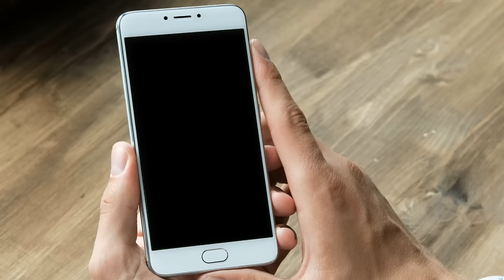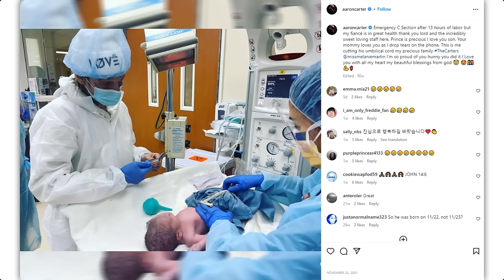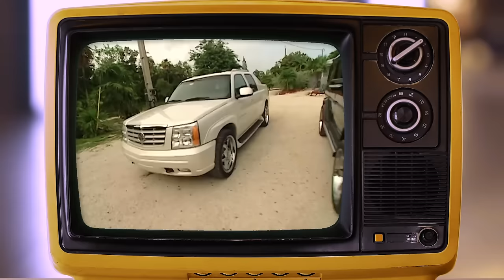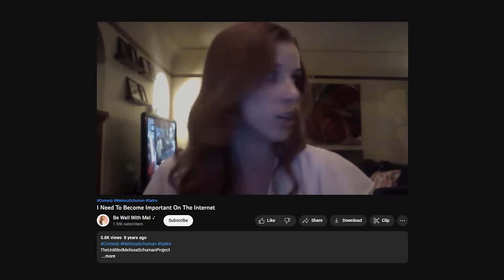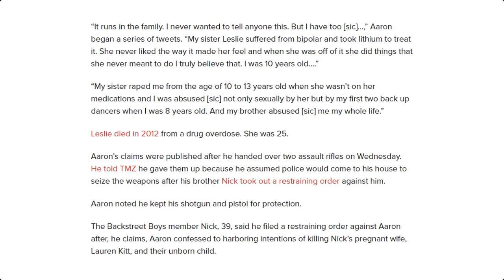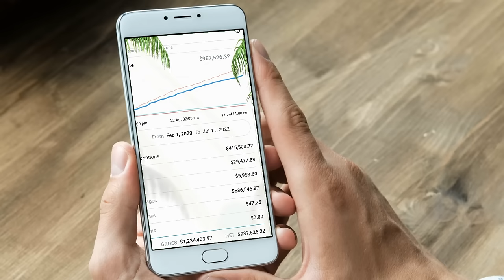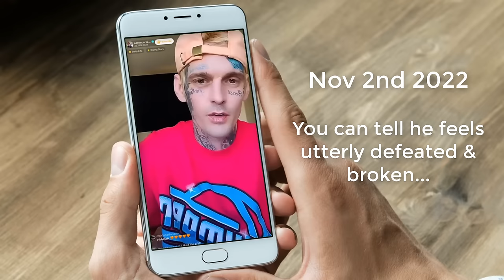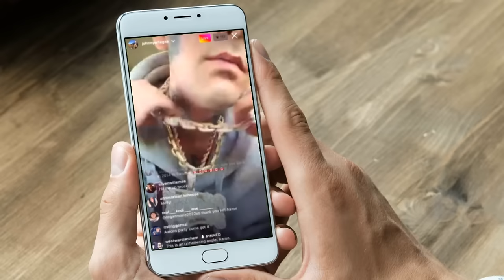We Failed Aaron Carter (Documentary 2023)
Aaron Carter's death on November 5th 2022 was unexpected, but didn't come as a shock to those that knew of his life long struggle to find his footing in this world after becoming a pop sensation at 10 years old.  He came to be known as the "little prince of pop", and left an impression on generations of fans.

Analyzing and discussing the events in his life that led to his urge to escape in adulthood. Investigating past television appearances, livestreams and other online activity to see how everything suddenly went so wrong. A summarized intro to the Carterverse.

=Chapters=

1. Intro : 00:00:00
2. Melanie & Aaron : 00:11:30
3. Flashback : 00:20:00
4. Brotherly Love : 00:30:18
5. Allegations : 00:40:45
5. Borne into Addiction : 00:52:22
6. The Final Days : 00:58:45
7. Halloween Incident : 01:06:30
8. Aaron's Last Live Streams : 01:14:00
9. 1 Million Likes : 01:24:14
10. Outro : 01:26:11

=Links=

=More=

=Music=

(Aaron Carter Documentary 2022)